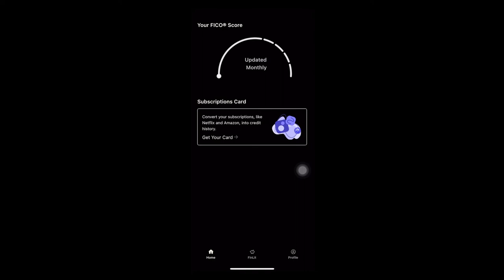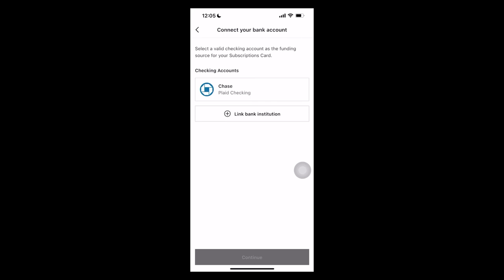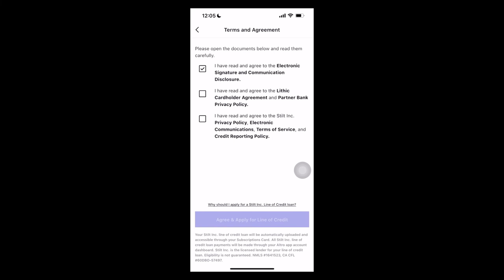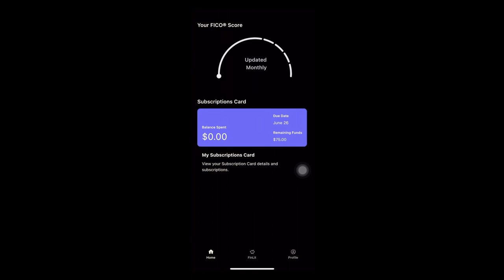FinovateSpring 2022 / Altro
Altro demoed at FinovateSpring in 2022.

We’re transforming how people start building their credit by enabling them to earn credit with the recurring payments they’re already making – their rent and subscription-services. Our free Altro App allows members to easily link these recurring payments to leverage unseen and uncounted payments to build their credit score. Founded in 2019, Altro exists to bring financial power to all people. Become a part of our community (or even our team!) to join the movement to make every payment count.